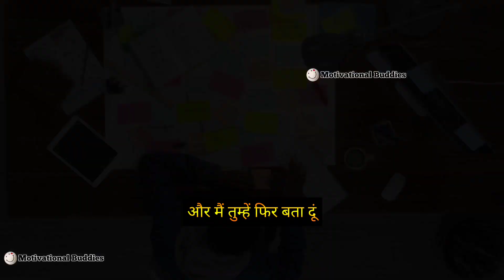तुम मायूस क्यों बैठे हो..? || Motivational Video || Life Changing Motivation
तुम मायूस क्यों बैठे हो..? || Motivational Video || Life Changing Motivation || Moivational Buddies

1.  UPSC aspirants Motivational status
2. UPSC aspirants Motivational video
3. UPSC aspirants Motivational speech
4. UPSC aspirants Motivational quotes
5. UPSC aspirants Motivation
6. Motivation for UPSC aspirants
7. Best Motivational video for UPSC aspirants
8. Best Motivational status for UPSC aspirants
9. Popular status for UPSC aspirants
10. Popular video for UPSC aspirants
11. UPSC aspirants Motivational video
12. UPSC aspirants Motivational status
13. UPSC aspirants Motivational status for watsapp

1. Motivational status for Neet aspirants
2. Motivational video for Neet aspirants
5. Motivation for Neet aspirants
6. Motivational watsapp status for Neet aspirants
7. Best Motivational status for Neet aspirants
8. Best Motivational video for Neet aspirants
9. Status for Neet aspirants
 Neet aspirants status

1. Khan Sir Motivational status
2. Khan Sir Motivational video
3. Khan Sir Motivational speech
4. Khan Sir Motivation
5. Khan Sir Motivational watsapp status
6. Best Motivational status of Khan Sir
7. Best Motivational video of Khan Sir
8. Best Motivational speech of Khan Sir
9. Best Motivation of Khan Sir

1. Sandeep Maheshwari Motivational status
2. Sandeep Maheshwari Motivational video
4. Sandeep Maheshwari Motivational speech
5. Sandeep Maheshwari Motivation
6. Best Motivational status of Sandeep Maheshwari
7. Best Motivational video of Sandeep Maheshwari

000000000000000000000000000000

 🔥🔥If you can think then you can do.🔥🔥